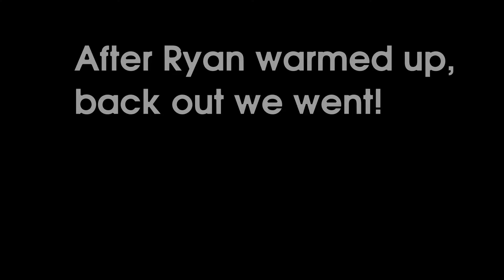DAY#2 ABH HUNTING whitetail deer hunt wall tent trip.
DAY#2! Deer hunting...just watch the video.